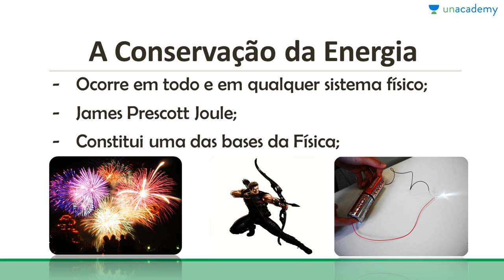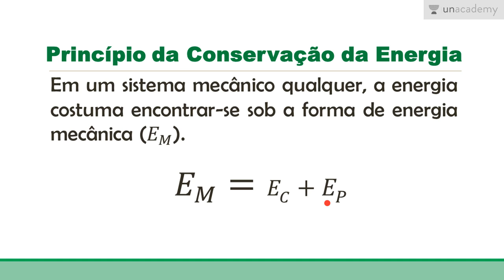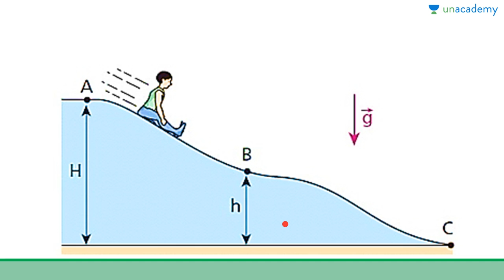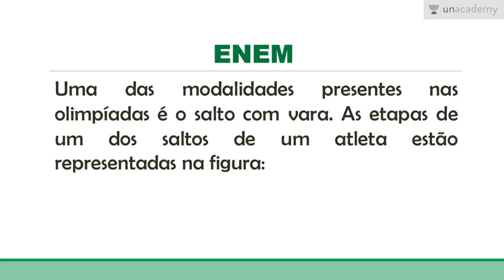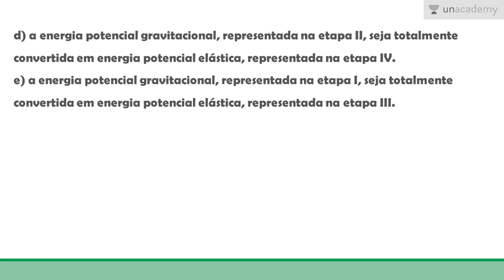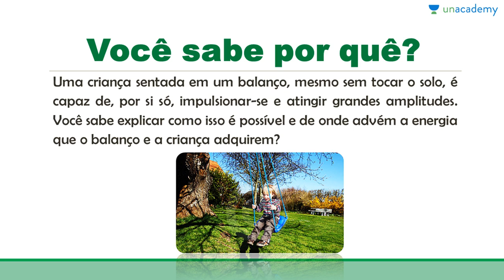Física para o ENEM trabalho e energia Aula 5 A conservação de energia Greicy Kelly da Silva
Física para ENEM 2017
 Neste curso você estará aprendendo:

• A conservação da energia.
• Ocorre em todos e quaisquer sistemas físicos;
• James Prescott Joule;
• Constitui uma das bases da Fisica;
• Princípio da conservação da energia;

Para a lição anterior: Física para o ENEM trabalho e energia Aula 4 Energia potencial Greicy Kelly da Silva

Para a próxima lição: Física para o ENEM trabalho e energia Aula 6 Potência Greicy Kelly da Silva
Para encontrá-la outro curso siga este link: